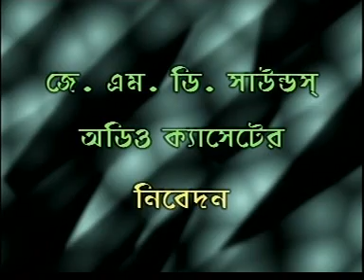ধরা সতী || Dhara Sati || Anita Biswas and Kavita Biswas (Mandal) || Lilakirtan || JMD Ventures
Title :- Dhara Sati
Singer :- Anita Biswas and Kavita Biswas (Mandal)
Lyrics :- Anita Biswas
Music Composer :- Anita Biswas
Music Arranger :- Anita Biswas
Audio Recording Studio :- Studio JMD Sounds (Kolkata)
Recodist :- Samir Das
Video Director :- RATAN MITRA
Edit Video :- RATAN MITRA
Make-up & Dress :-
Camera :- CHANDAN MANDAL
Category :- Lilakirtan
Language :- Bengali